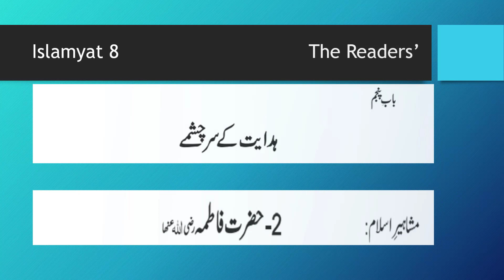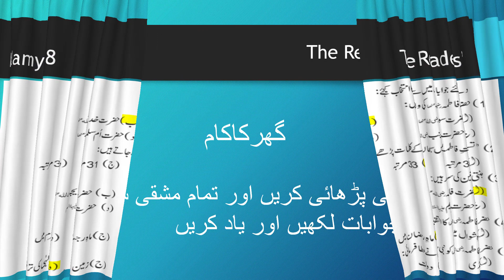Islamyat 8 / Unit 4 / Lecture 5 / حضرت فاطمہ / The Readers / PTB